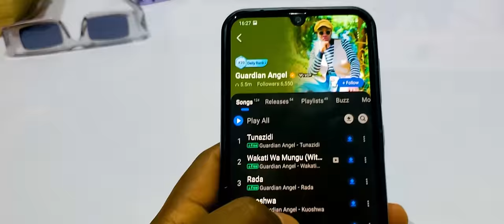VICTORY Guardian Angel ft. Moji Short Babaa - (SKIZA *860*852#)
Guardian Angel and Moji short Babaa performing victory  from his debut album Victory

Executive Producers : Peter Audiphaxad Omwaka
Audio Producer : stillaliveproduction